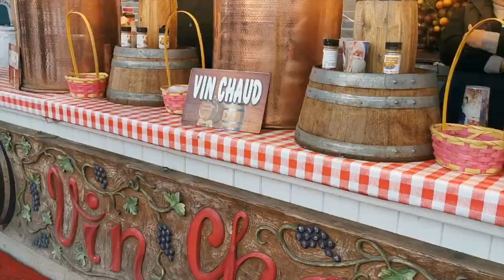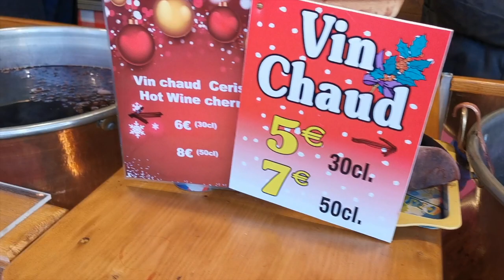PARIS CHRISTMAS MARKET - Food, Wine & Rides! Best Holiday Market Ever in Tuileries Garden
Check out Paris' Christmas Market in the Tuileries Garden near the Louvre museum.  If you're looking for a fun Paris Winter Activities and Things to Do in Paris in Winter, this video is for you! This holiday market is amazing!  From hot wine (vin chaud), to cheese and amusement park rides, this Christmas Market is a lot like a really fun festival.

Like What I Do? There are Lots of Ways to Support Me

Free Ways to Support:
Share My videos: Sharing my videos and my channel goes a long way.

Financial Support:
There are 2 ways to contribute financially:

FREE Course:
How to Avoid Scams in India:

***Ultimate India Travel Prep Course***

Before I Quit To Travel I Worked in Hollywood
And Then I WROTE A BOOK ALL ABOUT IT!

Hollywood Insanity (Non-Fiction. 100% True Hollywood Stories):